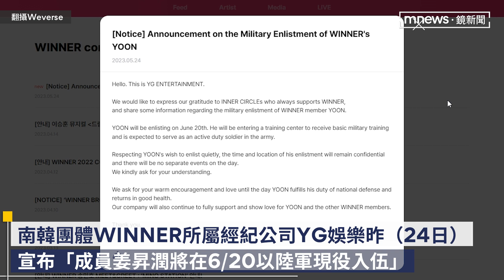WINNER忙內姜昇潤接續宋旻浩入伍！ 6月以「陸軍現役」入隊服役｜鏡速報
南韓團體WINNER所屬經紀公司YG娛樂昨（24日）宣布「成員姜昇潤將在6月以陸軍現役入伍」，並表示尊重姜昇潤想要安靜入伍的意願，不公開入伍地及時間。WINNER成員宋旻浩今年3/24入伍後，姜昇潤將接續入伍，他也是團體最後一位當兵的成員，預計於明年12月19日退伍。